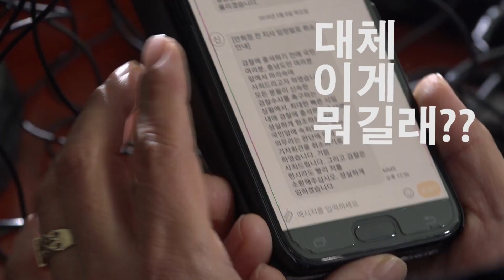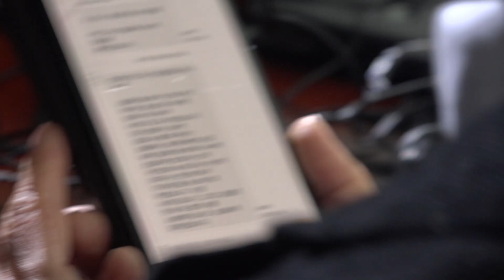[단도직캠] '기자회견장 아수라장' 만든 안희정…기자들 허탈·당혹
'기자회견장 아수라장' 만든 안희정…기자들 허탈·당혹

사과 기자회견 2시간 전 취소 '문자 통보'
전날 추가 피해자 증언 나오자 부담된 듯

8일 오후 충남도청에서 '비서 성폭행' 의혹으로 검찰 수사를 앞두고 대국민 사과를 한다던 안희정 전 충남지사가 기자회견 2시간 전에 돌연 회견을 취소했다.

안 전 지사의 문자를 전해받은 한준섭 도청 공보관은 "제가 이 문자 내용을 낭독하는 것이 적절한 지는 잘 모르겠지만..."이라고 운을 떼며 안 전 지사의 '문자 사과'를 읽어내려갔다.

안 전 지사는 "국민 앞에, 도민 앞에서 고개 숙여 사죄드려야 하지만 빨리 검찰 조사에 응하는 것이 우선적 의무라고 판단했다"면서 "검찰이 한시라도 빨리 저를 소환해달라, 성실히 임하겠다"고 밝혔다. 이어 "거듭 사죄드린다"고 덧붙였다.

이날 새벽부터 충남도청까지 먼 거리를 달려 기자회견을 대기해 온 기자들은 허탈감을 감추지 못했다. 취소 통보가 알려진 뒤 회견장은 순식간에 아수라장이 됐다.

촬영 기자들은 안 전 지사의 '문자 메시지'라도 카메라에 담아야 했다. 수많은 마이크가 놓여졌던 단상이 치워질 때까지 셔터는 계속됐다.